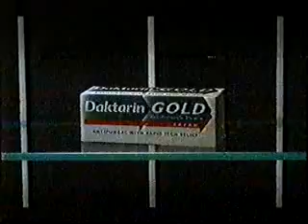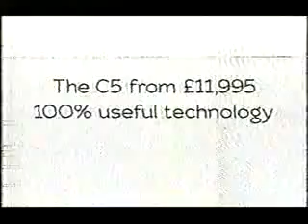Anglia Adverts 2002 (8)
Adverts for T-Mobile, Doritos, Daktarin, Garnier, Wilkinson Sword (Andre Agassi again?), Adnams, Standard Life, Citroen, Yellow Pages.